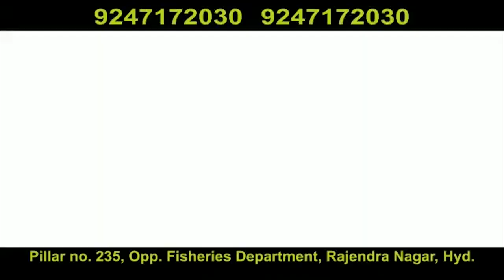Mahankali temple committee thanks & Hindu Community Performs Milk bath to Akbaruddin Owaisi’s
Mahankali temple committee thank Akbaruddin Owaisi & Hindu Community Performs Milk bath to Akbaruddin Owaisi’s |Hyderabad|Must Watch|KBN URDU NEWS CHANNEL HYD|For More Watch at